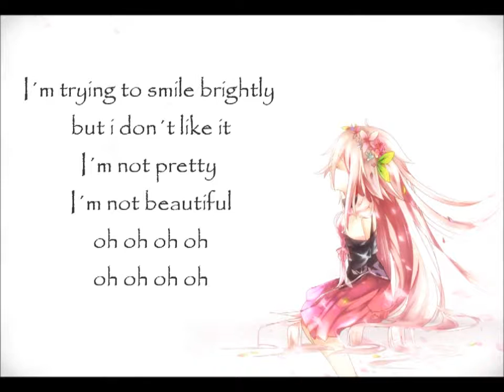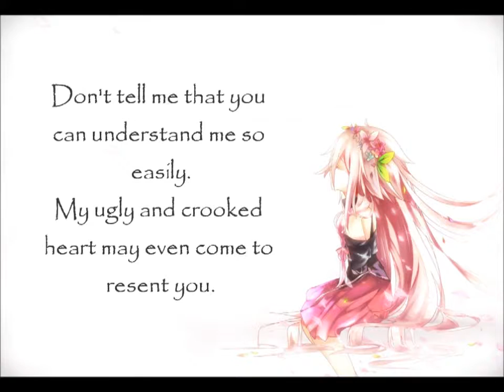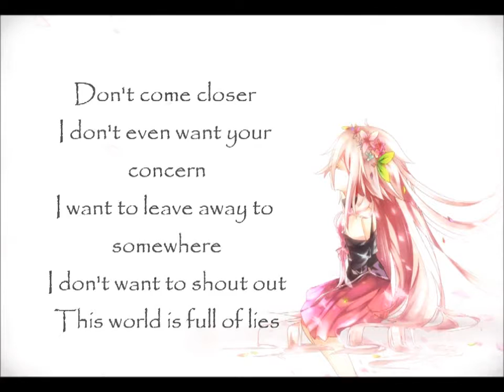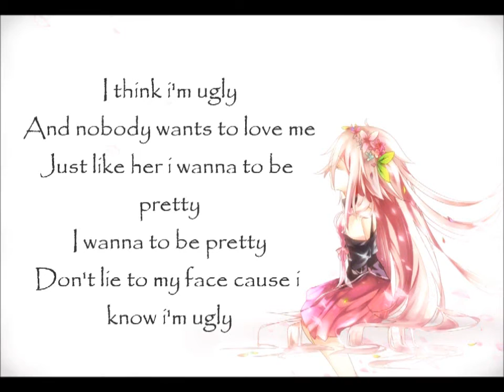Nightcore Ugly,Music 2016, Remix Video,Epic, Music Gaming,Music Video Project